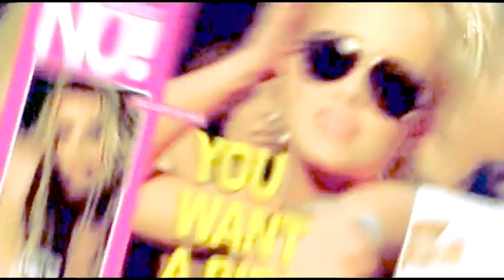Britney Spears - Crank It Up ( MUSIC VIDEO )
READ INFO PLS:
Hope u guys like it . Its one of my favorite all time songs and i really enjoyed making it. For More Information about me and all my projects go to my facebook page!